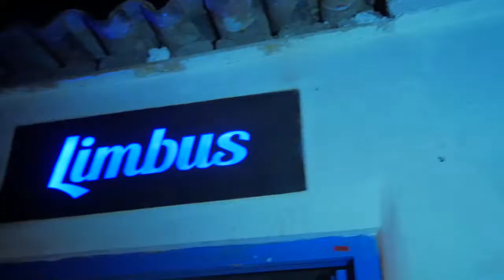LIMBUS RESTOBAR ESPECIAL DE SAN VALENTIN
ESPECIAL DE SAN VALENTIN